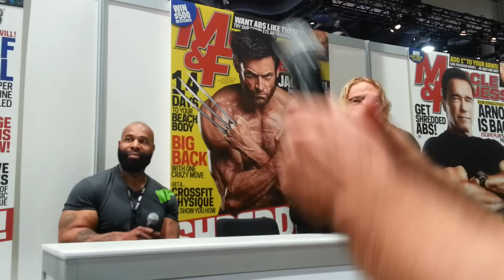CT FLETCHER, MUSCLE & FITNESS RAW (OLYMPIA 2013 EXPO w/MusclePharm)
Shop ISYMFS Apparel

CT WALKED DOWN TO THE END OF THE MUSCLEPHARM BOOTH LINE TO TRY AND SHAKE HANDS WITH PEOPLE AT THE END OF THE LINE HE WOULDN'T GET TO MEET, AS HE CIRCLED BY THE MUSCLE & FITNESS BOOTH THIS UNPLANNED, UNCENSORED INTERVIEW TOOK PLACE.